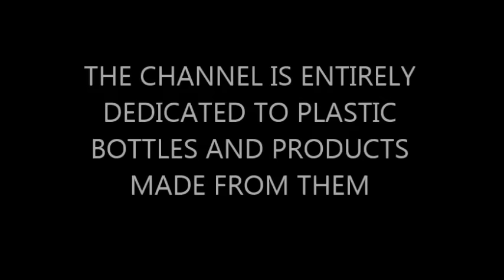HOW TO MAKE BEADS FROM PLASTIC BOTTLES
In this video, I will show you how to make beads from plastic bottles, the right size, with your own hands!!!